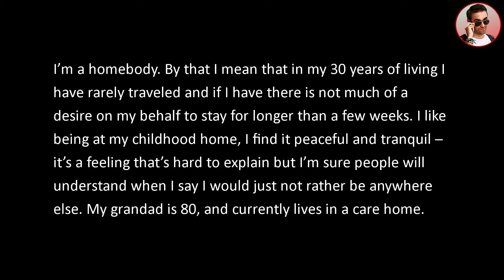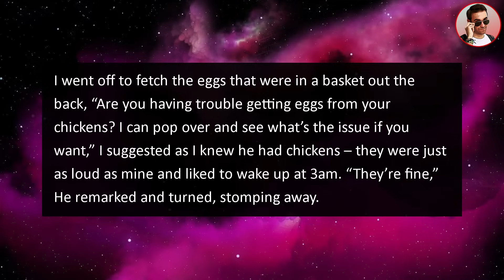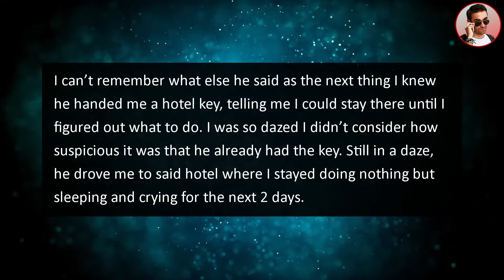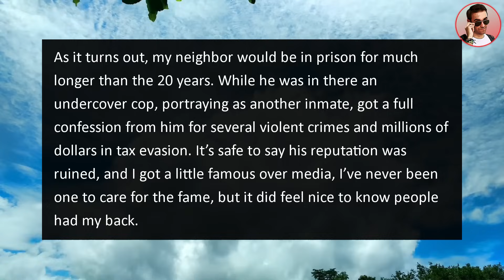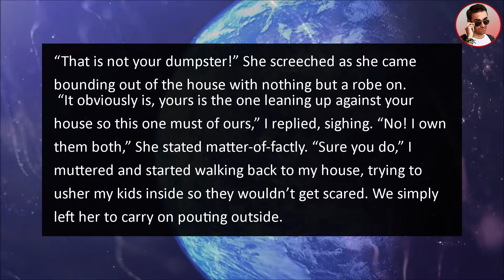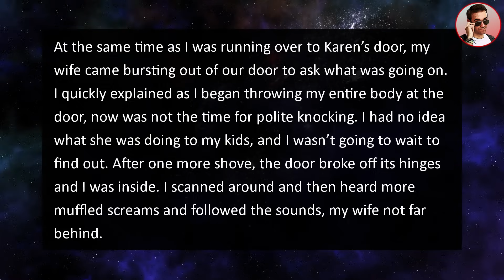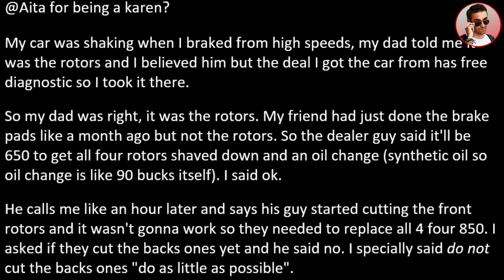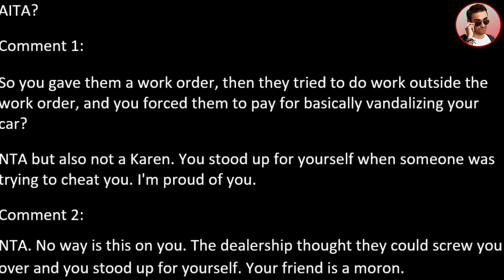Neighbor Bulldozed My Farm 'By Mistake', Claims I'm Encroaching On His Property!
In this neighbor story from Ripe @RipeStories tells us about an entitled Neighbor that Bulldozed My Farm 'By Mistake', Claims I'm ENCROACHING On His Property!

0:00 Intro
0:16 Story 1
8:51 Story 2
16:12 Story 3